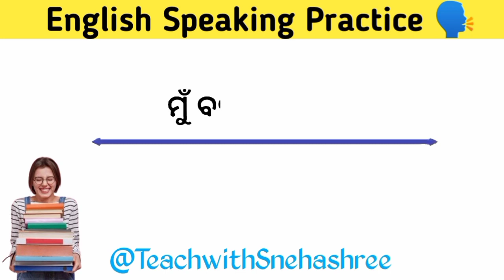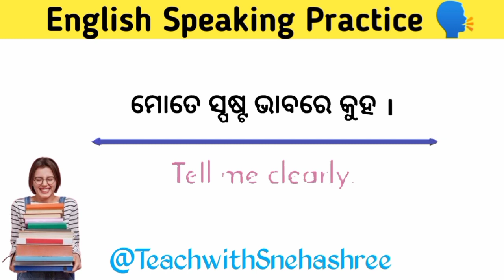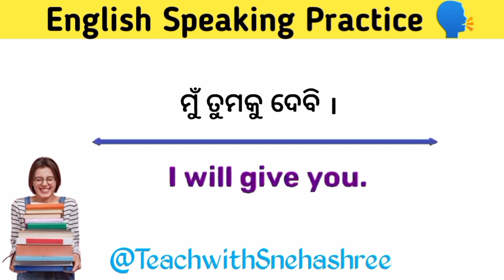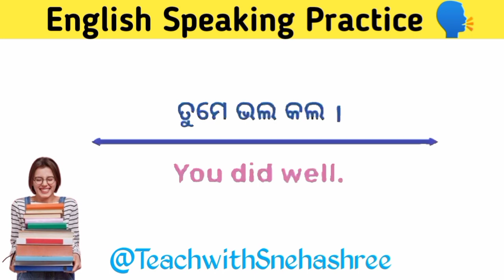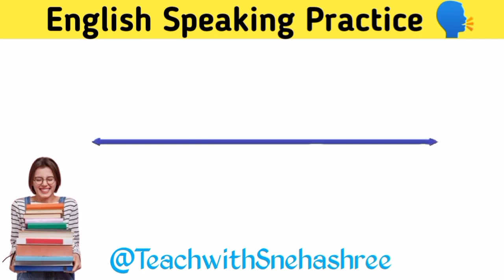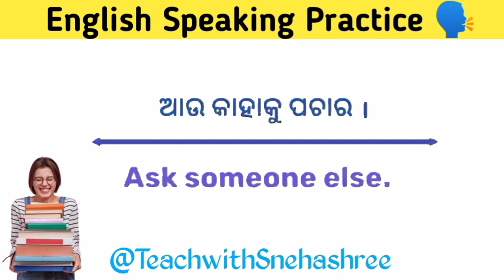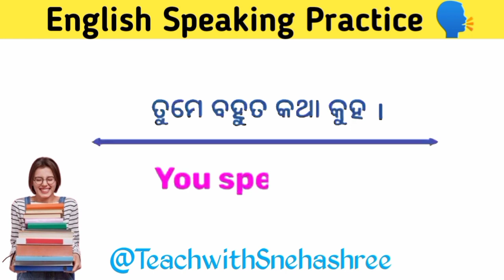Best Spoken English Class in Odia | Improve Your English Speaking Skills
Best Spoken English Class | Daily Use Short Sentences in Odia | Odia to English Translation |

      parents and child goal
      Odia to english translation trick
      English to odia
      jds english club
      English to odia translator
      daily use english vacabulary words
      English words and odia meaning for           beginners
      Daily use english words meaning in odia
      Daily use odia sentences
      English kemiti bujhiba
      English sikhiba kemiti
      Odia to english kemiti sikhiba
      English kemiti kahiba sikhiba
      English grammar in odia
      Odia english
      English and odia translation
      Odia vacabulary
      Odia translation
      Spoken english
      Translation
       odia english speaking practice
       Translation odia
       Daily use english sentences odia
       English odia
       English re Katha kahiba
       English sikhya odia
       English speaking odia
       English translation odia
       English word odia
       Odia english meaning
        Vacabulary odia
       English sikhya odia re
       Odia speaking english
       teach with snehashree
       Sahaja re english sikhiba
       English sikhibara sahaja upaya
      Spoken english odia to english
      Spoken english odia to english translation
      English kemiti sikhiba odia
      30 ଦିନରେ english kemiti sikhiba
      Odia spoken english channel
      English to english kemiti katha heba
      how to speak english odia

 ଜୟ ଜଗନ୍ନାଥ🙏